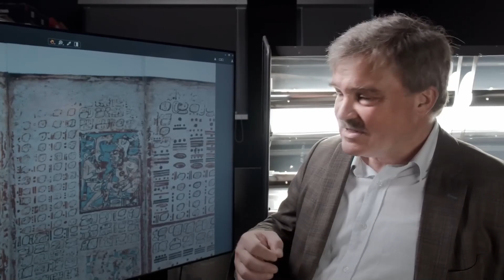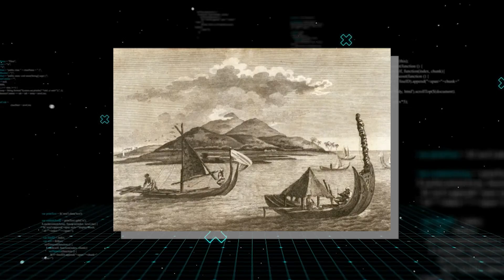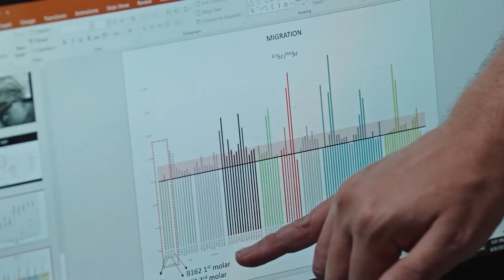The Mayan DNA Genome Was Finally Unlocked, And It Reveals an Origin Nobody Can Explain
The story of the ancient Maya is filled with mysteries, but the biggest one wasn't carved in stone—it was hidden in their blood. Scientists have just unlocked their genetic blueprint, and the results are, to put it mildly, impossible. They expected to find a clear link to ancient Siberia, the accepted origin of all Native Americans. What they found instead was a bizarre and unexplainable connection to a phantom population, a lost group of people who left their mark on Mayan DNA and then vanished from the face of the earth. This is a story of an origin that nobody saw coming.